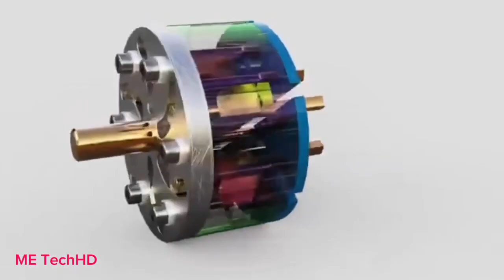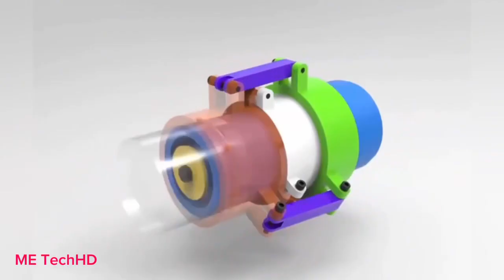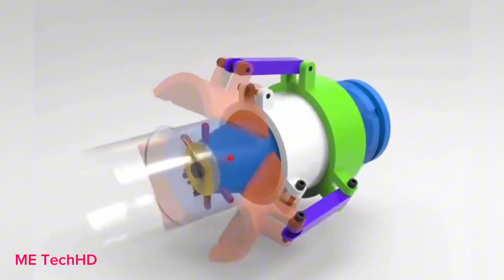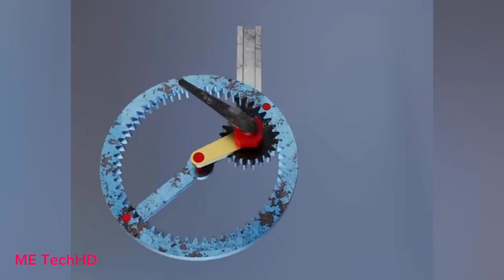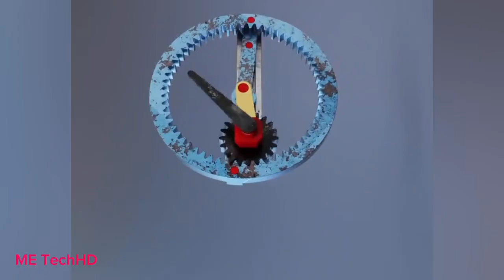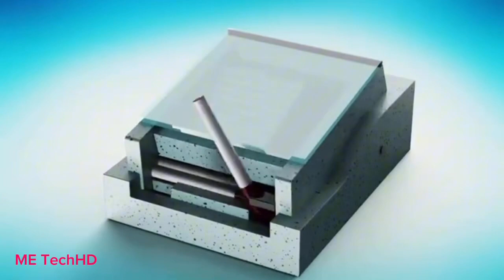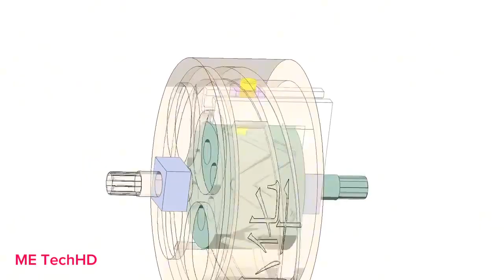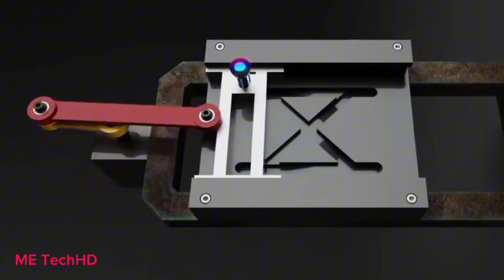Mechanical Principles Simple #6